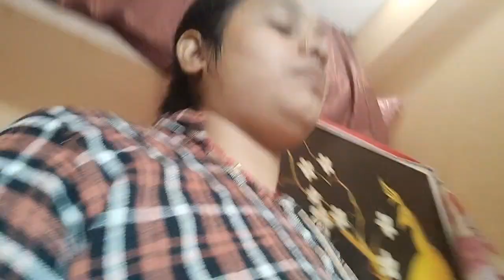Mera Camera Man ki Sadi H|Kon h camerman Manisha ka?vlog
Mera Camera Man ki Sadi H|Kon h camerman Manisha ka?vlog daily @Manisha96